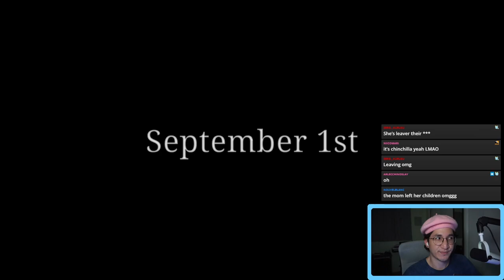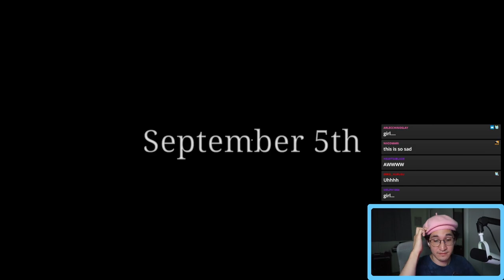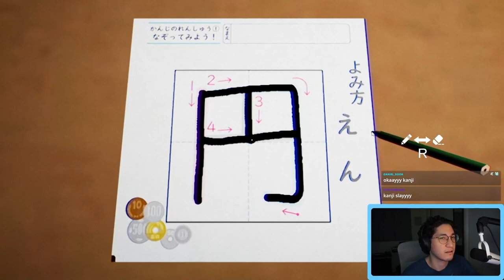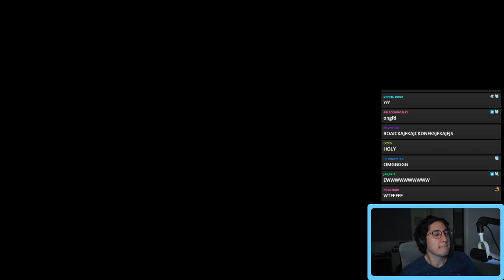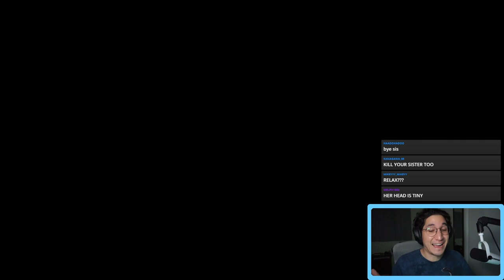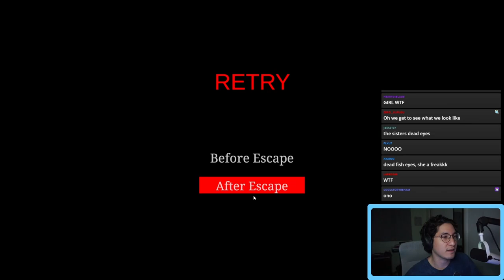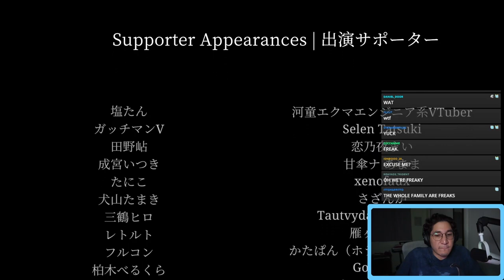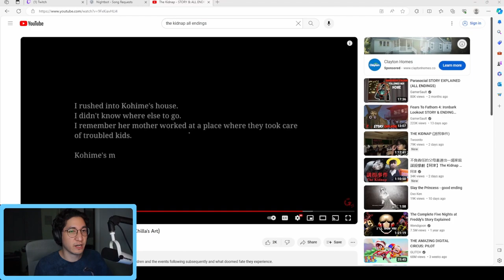THIS FAMILY SUCKS | [Chilla's Art] The Kidnap FULL GAME